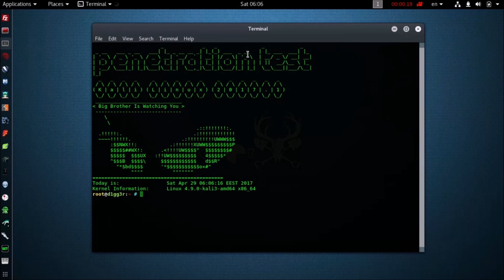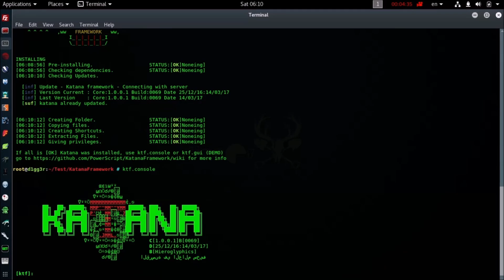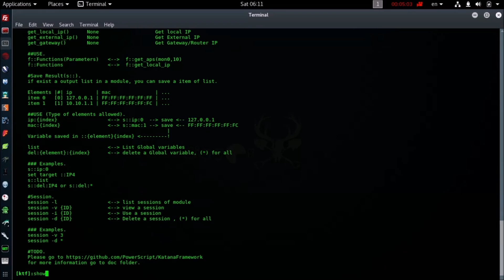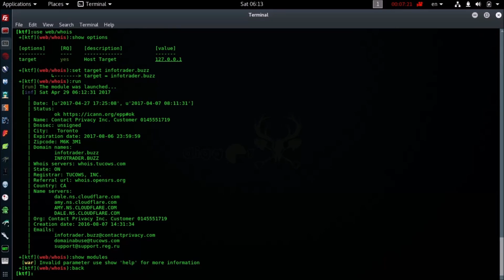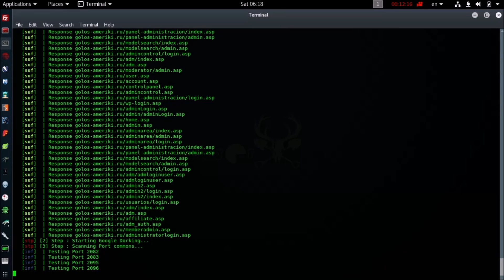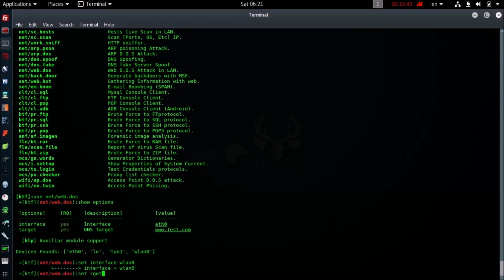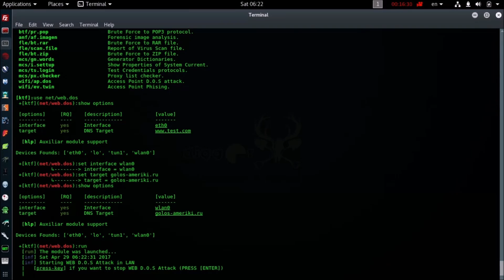Kali Linux Tools - Katana Framework toolkit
Katana Framework - The hacking Framework